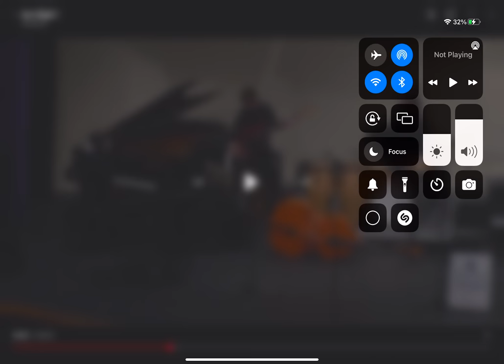The Yellow Jacket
The Yellow Jacket by Shaun Martin